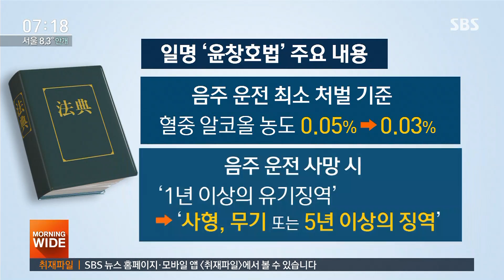"윤창호법 연내 처리" 친구들의 호소…국회도 약속 / SBS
군에서 휴가를 나왔다가 음주 교통사고로 뇌사 상태에 빠진 윤창호 씨 친구들이 어제(5일) 국회를 찾았습니다. 음주운전 처벌을 강화하는 이른바 '윤창호 법'을 꼭 통과시켜달라고 호소했는데, 여야가 한 목소리로 응답했습니다.